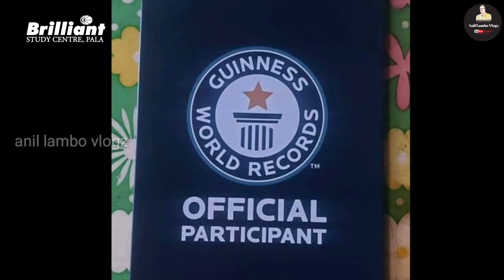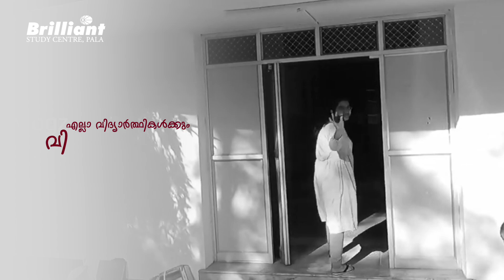TO THE CAMPUS WITH THE SOLE AIM OF BECOMING A DOCTOR...